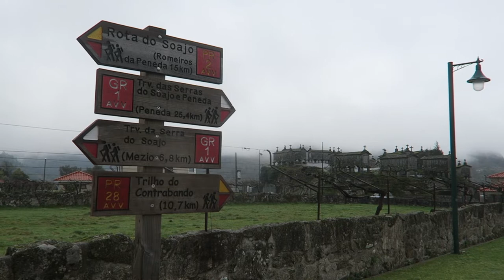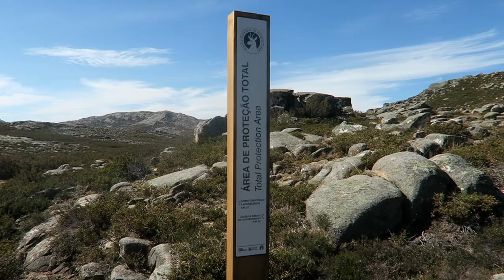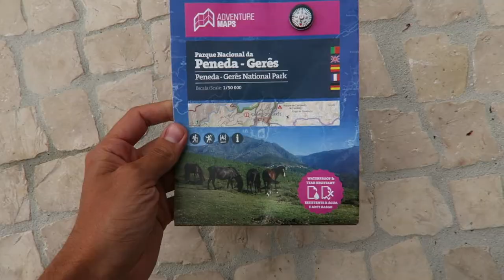Tips for Hiking Peneda Geres National Park Trail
I would like to share with you some tips of my experience on our Peneda Geres National Park Trail.

Greatly appreciated to my friends for providing me tools to make this video happen.